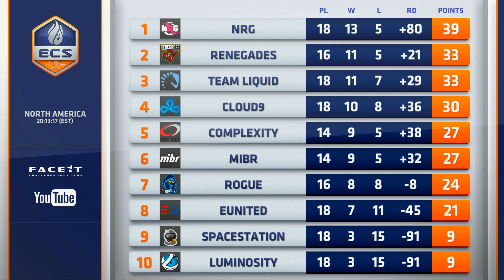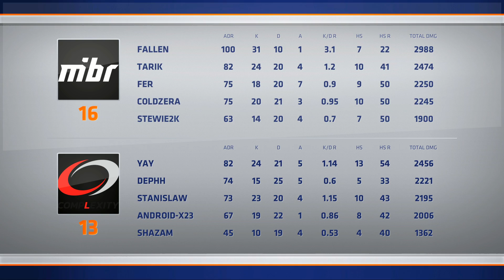ECS Season 6 Day 23 Complexity vs MIBR - Mirage